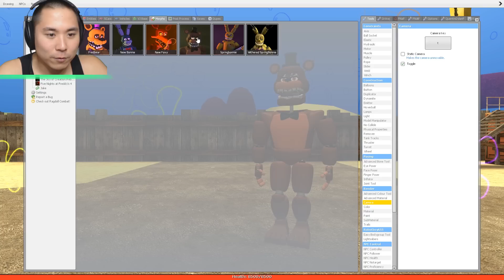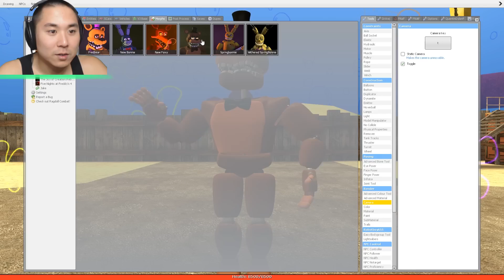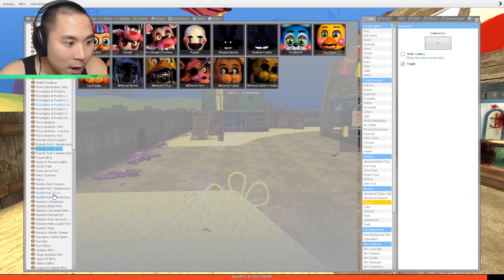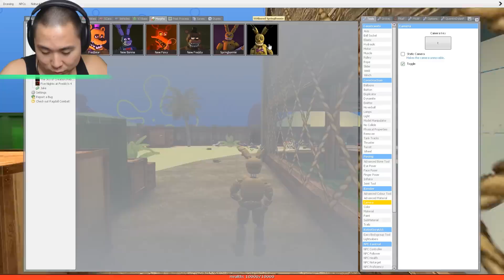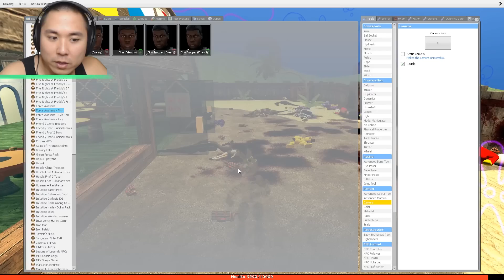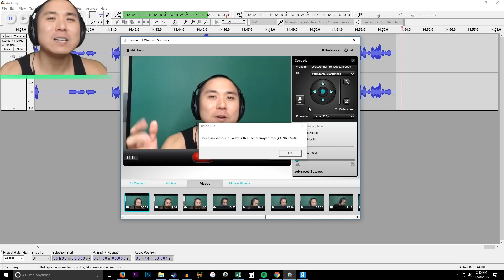youtube video #-LjHHIf8yOE